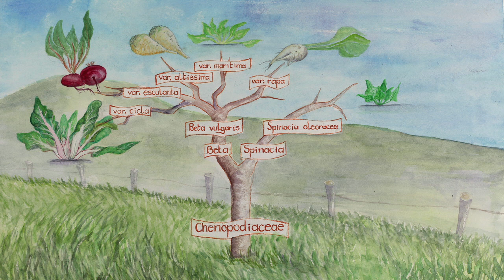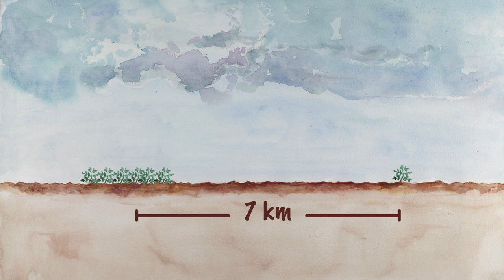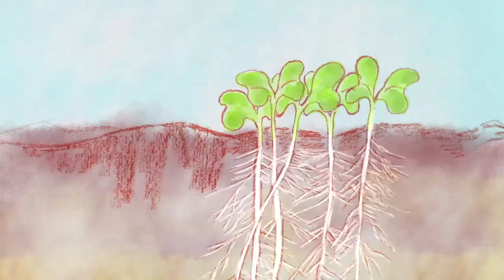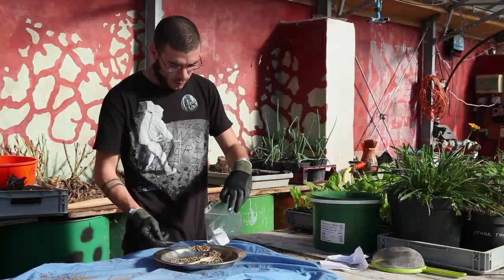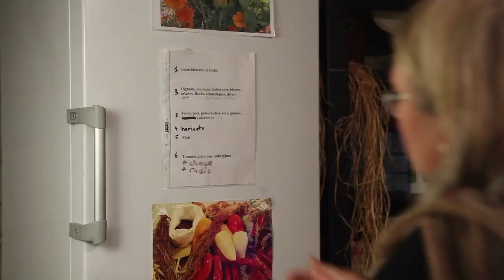chard and BEETROOT UA